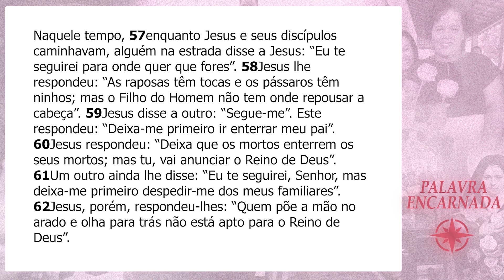PALAVRA ENCARNADA - 04/10/2023 - Meditação do Evangelho do Dia (Lc 9, 57-62)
Meditação do Evangelho do dia, com Deusimar Andrade, Diácono da Arquidiocese de Fortaleza-CE e membro consagrado da Obra Lumen.

CONTAS PARA DEPÓSITO OU TRANSFERÊNCIA:
Banco: Bradesco
Favorecido: Obra Lumen de Evangelização
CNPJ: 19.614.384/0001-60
Agência: 0452-9
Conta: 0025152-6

Banco: Banco do Brasil
Favorecido: Ação Social Lumen
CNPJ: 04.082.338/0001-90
Agência: 2917-3
Conta: 30750-5

Banco: Caixa Econômica
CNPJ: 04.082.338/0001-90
Agência: 1559 | Operação: 003
Conta: 6256-9